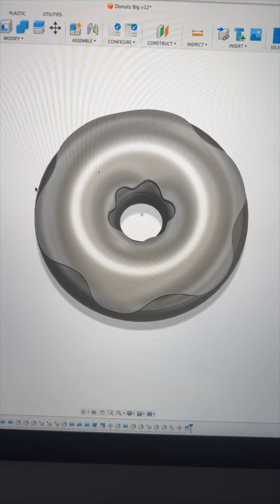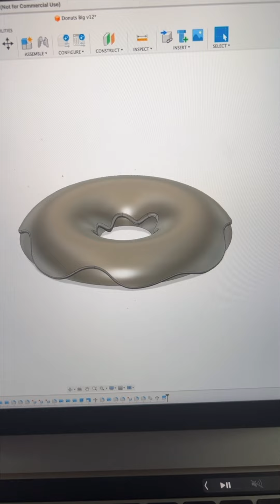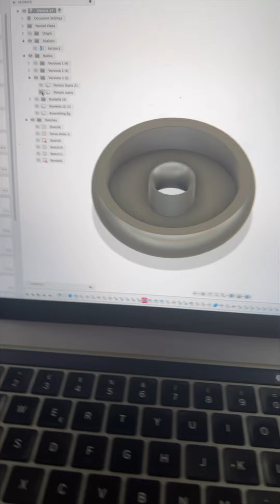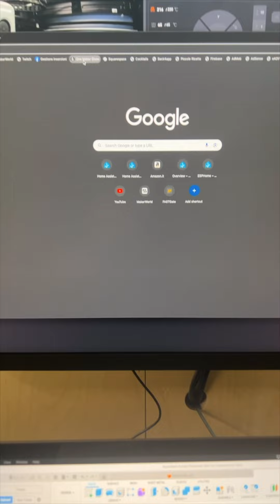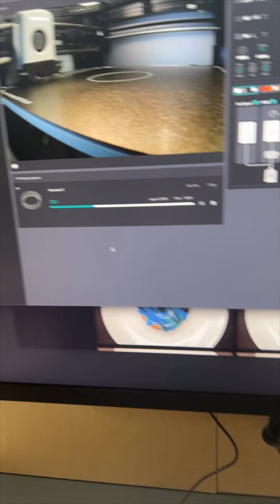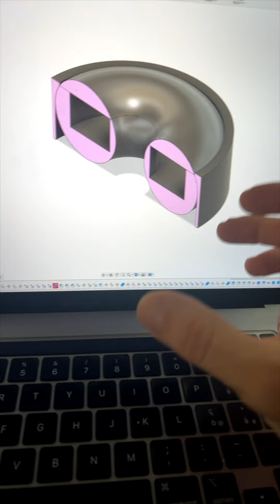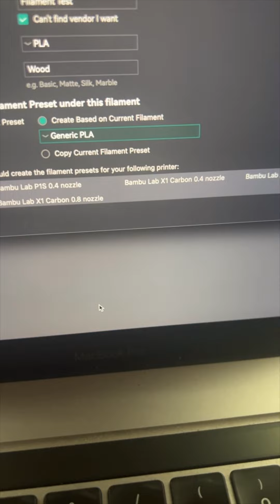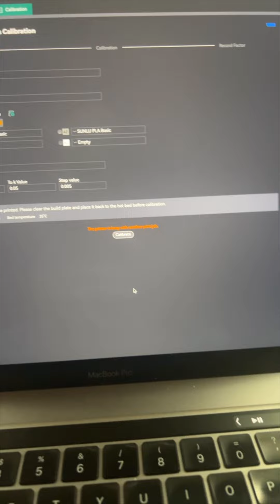Daily Vlog 128 - New Donuts - One Maker Show